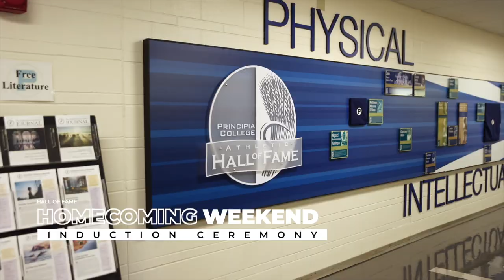Principia College Highlights 2022-23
As this incredible year comes to a close, it's time to reflect on our unforgettable journey together. From personal achievements to cherished memories, this year has been nothing short of remarkable.

But perhaps the most profound highlight of this year was the unwavering love and support we extended to one another. Through every triumph and tribulation, we stood shoulder to shoulder, offering comfort, encouragement, and a reminder that we are never alone. Together, we built a community that radiates compassion, unity, and boundless kindness.

As we continue to reflect on Principia's 125 years of progress, we know this year has marked its place and propelled Principia into the next 125 years of success and achievement. We can't wait!

Timestamps
0:00 - Intro
0:14 - Fall Convocation
0:34 - Solar Car Team
0:44 - Mike the Mastodon
0:54 - River Ark Dance
1:04 - Homecoming Weekend
1:27 - TEXTure Gallery Opening
1:37 - Prin at the Polls
1:47 - Annenberg Panel Discussion
1:57 - Midsummer Night's Dream
2:07 - Christmas Tree Lighting
2:21 - Civil Rights Panel Discussion
2:31 - Dance Production
2:41 - Dr. Mae Jemison Distinguished Speaker
2:51 - Public Affairs Conference
3:06 - Choir & Orchestra African Praise Choir
3:16 - Rugby DII National Champions
3:26 - Commencement Ceremony
3:33 - Outro

Sync ID: MB01TPU7NUQJSHX
v. 9-4